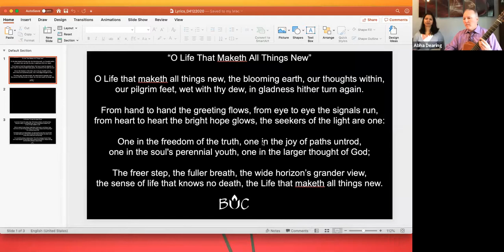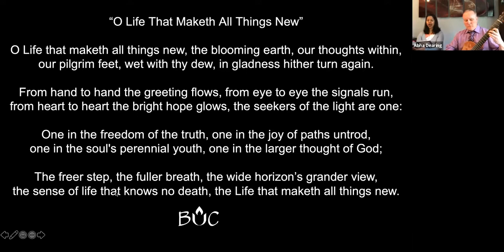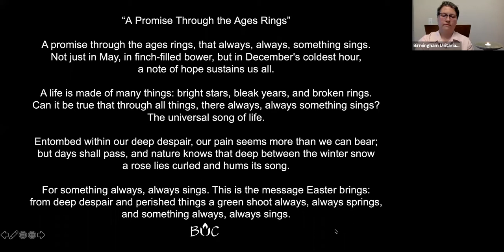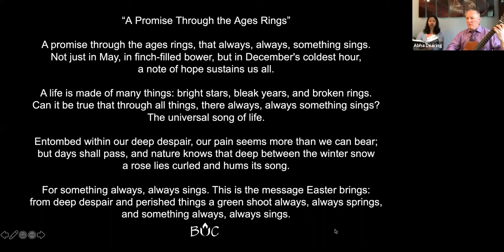April 20, 2020 | Online Worship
Recording of our April 12, 2020 online worship service